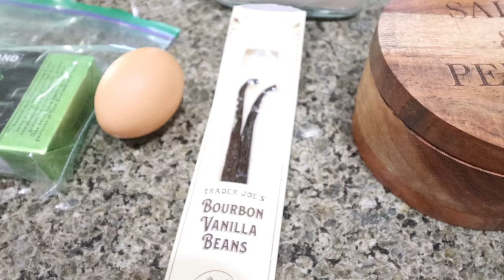FALL BAKING IS HERE🥧🍁 - 3 RECIPES - SPICED CHAI BLONDIES - APPLE CREAM CHEESE BARS & PUMPKINS BARS!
HAPPY SUNDAY!! I am SO excited about Fall baking🍁!!!

🎉NUTRITION CHANNEL!!!

Code- jennswwjourney